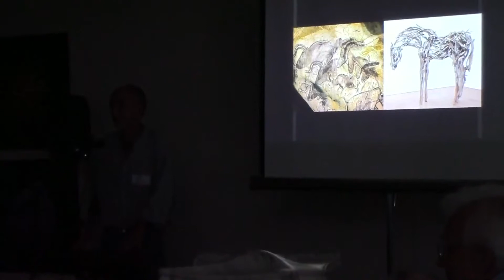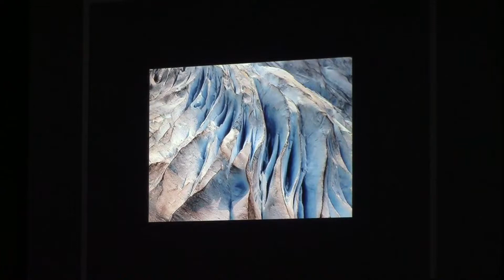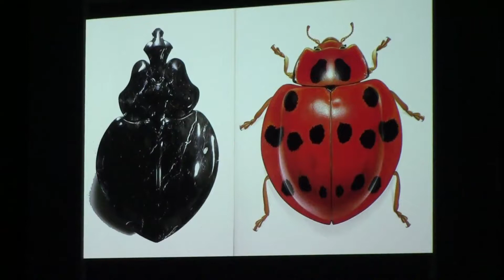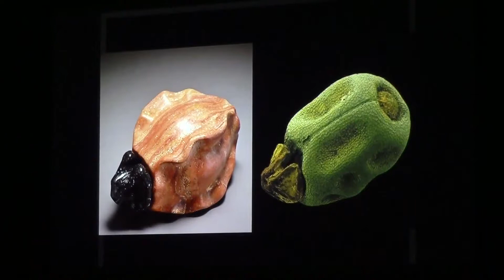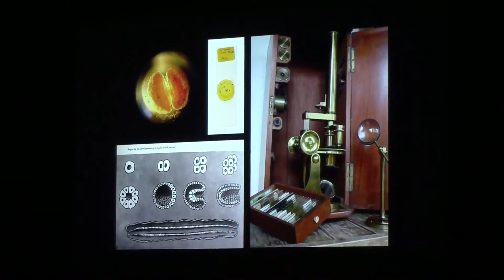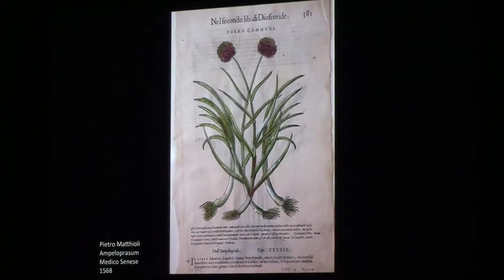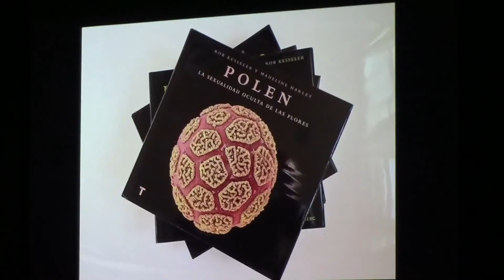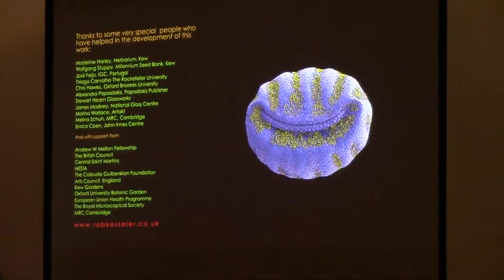AVA Gallery Talk Gar Waterman & Rob Kesseler Nature Revisioned October 6, 2016